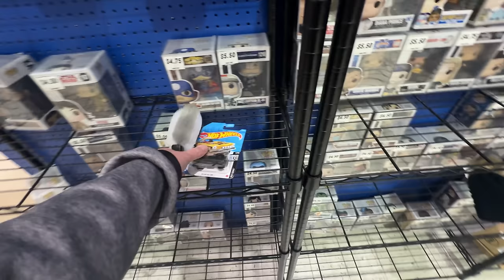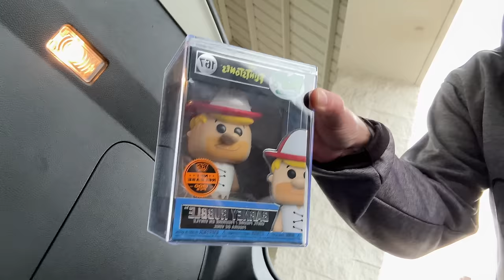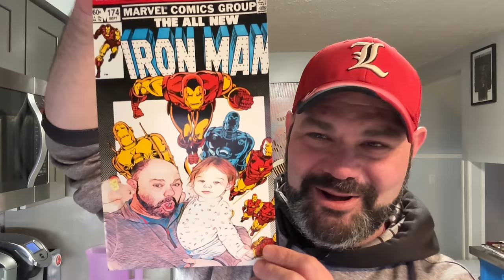Flea Market Funko Pop Sales Update + We Get Some McDonald's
Today, I Give @thefriendlypopcollector4582 His First Grail. We Check In At The Flea Market and get the total for the month. Then we will grab a @KerwinFrostTV   @McDonalds  Adult Happy Meal!

Hi everyone, I'm Adam The BeardofPOP! I love unboxing Funko Pop mystery boxes and am here to share my excitement!